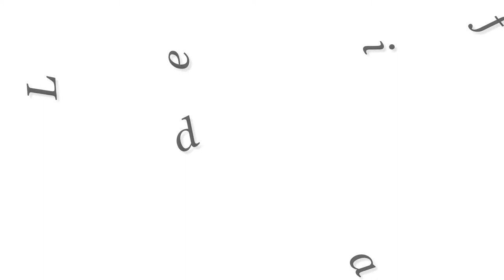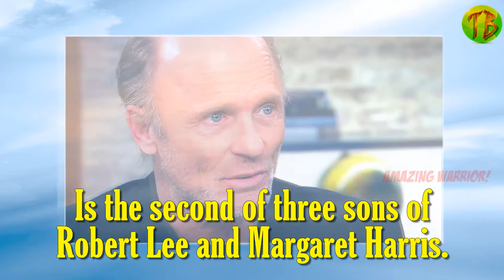'Westworld' Actor Ed Harris Lifestyle | Net Worth, Real Age, Secret Facts, Family, Biography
The Man in Black 'Westworld' Actor Ed Harris Lifestyle | Net Worth Real Age Secret Facts Family Biography of  Ed Harris.
Edward Allen Harris biography and real life story.

Ed Harris interview in the Late night Show and his interesting facts. Westworld cast Ed Harris biography you want to know.

"Rules Don't Apply Mr. Bransford
 A Crooked Somebody
 Mother! Man
 Kodachrome Ben Ryder
Geostorm and His tv Series Empire Falls Miles Roby Miniseries, 2 episodes
The Armenian Genocide Leslie Davis Documentary
Game Change John McCain Television film
Westworld"

Edward Allen Harris
NickName: Harris
Born: November 28, 1950
Age as in 2018: 68
Occupation: Actor producer director
Years active: 1978–present
FATHER: Robert L. Harris
MOTHER NAME: Margaret Harris
BROTHER(S) NAME: Spencer Harris, Robert Harris
Wife: Amy Madigan Children 1
QUALIFICATION: Graduation
Media Life
DEBUT: Coma
AMOUS FROM: The Abyss
Recent Work: WestWorld